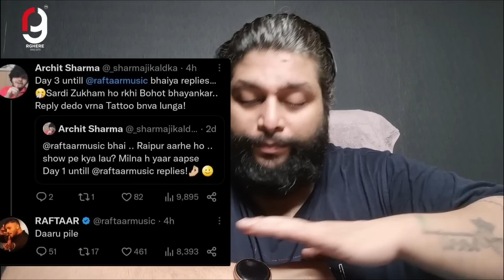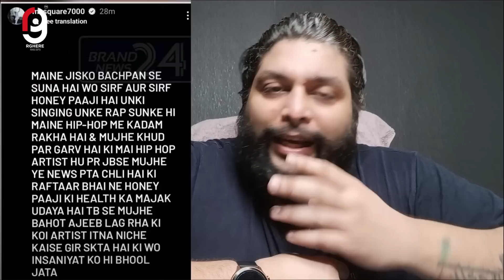YO YO HONEY SINGH vs RAFTAAR KI JALI JALI | EMIWAY BANTAI | SALMAN KHAN | HONEY 3.0 | REACTION BY RG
MOJ - rghere
LOCO - RGHERE_OFFICIAL
ROOTER - RGHERE

Headphones - EKSA
Mouse - APPLE

COLLAB, BUSINESS ENQ, PROMOTIONS & LEGAL NOTICES:-